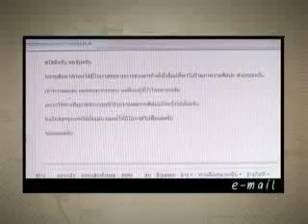รายการตีตั๋วทั่วไทย 17 เม.ย. 1-3.mp4